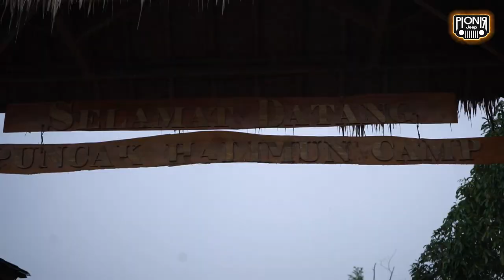KEJEBAK HUJAN BADAI DI TENGAH HUTAN!! MOBIL HAMPIR TERGULING!!! BEST TRACK OFF ROAD!!